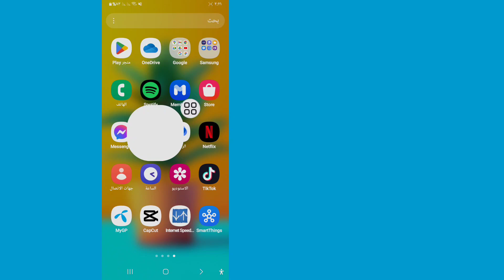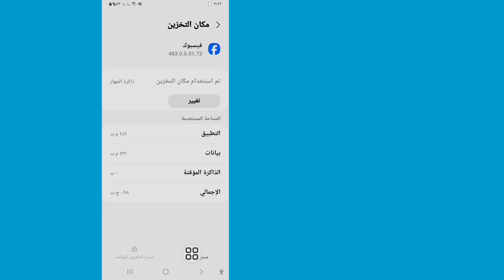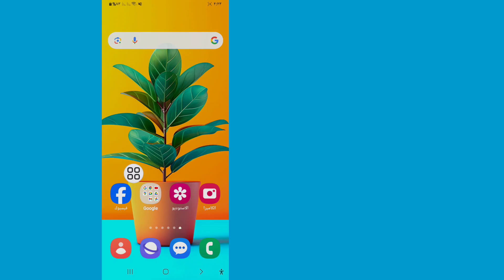عدم ظهور الأصدقاء القريبين على فيسبوك - 2024 | كيفية إصلاح خيار الأصدقاء القريبين على Facebook الذي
عدم ظهور الأصدقاء القريبين على فيسبوك - 2024 |  كيفية إصلاح خيار الأصدقاء القريبين على Facebook الذي لا يظهر

سأوضح لك كيفية إصلاح خيار الأصدقاء القريبين على Facebook الذي لا يظهر. شاهد هذا الفيديو وتعلم كيفية حل مشكلة عدم ظهور الأصدقاء القريبين على Facebook 2024

💁 استفسارات أخرى ذات صلة:

كيفية إصلاح خيار الأصدقاء القريبين على Facebook الذي لا يظهر 2024،
كيفية حل مشكلة عدم ظهور الأصدقاء القريبين على Facebook،
أين توجد ميزة "الأصدقاء القريبين" في Facebook؟،
عدم ظهور الأصدقاء القريبين على Facebook،
عدم ظهور الأصدقاء القريبين على Facebook 2024،
عدم ظهور خيار الأصدقاء القريبين على Facebook،
إصلاح خيار الأصدقاء القريبين على Facebook الذي لا يظهر،